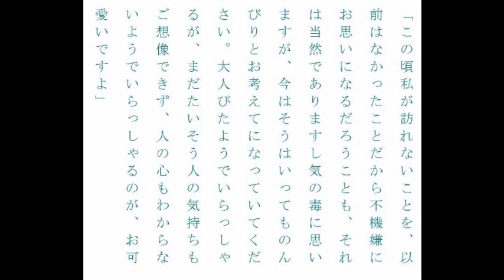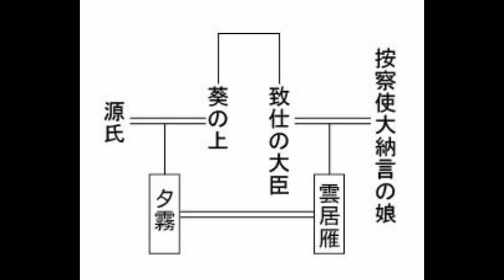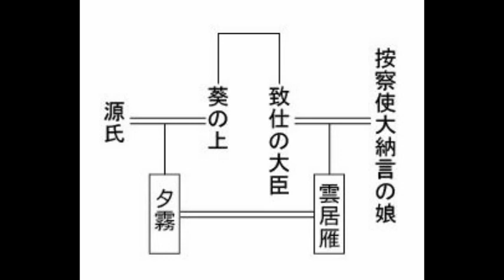『源氏物語』の現代語訳つくってます～紫の上の嫉妬と、源氏の言い訳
メールマガジン「左大臣の古典・歴史解説」好評配信中